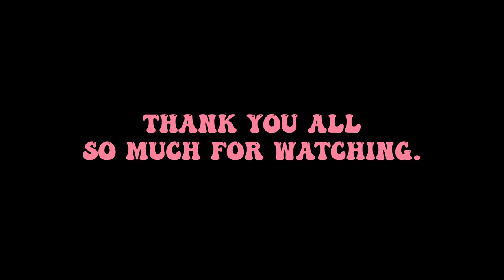Abstract Paintings by Blitz the Horse - In Memoriam 1990-2022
Hello, my fellow equestrians and horse lovers! This video is a little bittersweet for me as it stars our late horse, Blitz. We started taking care of Blitz full-time about a year ago and he really worked his way into our hearts. We made this video and had him make some paintings so that we would have a piece of him after he was no longer with us.  I hope you enjoy the video and get a glimpse of why Blitz was such a special guy.

We love and miss you, big guy. RIP Blitz 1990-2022